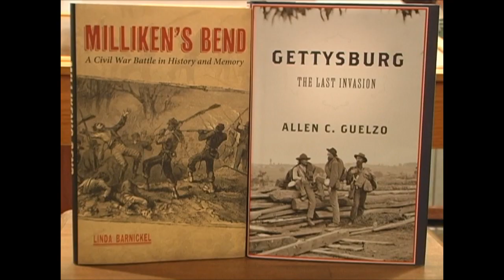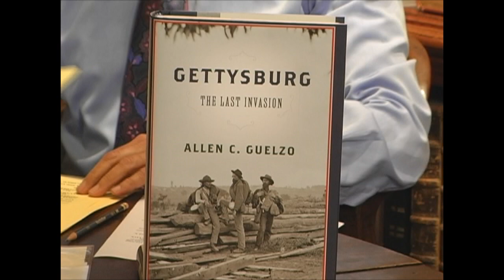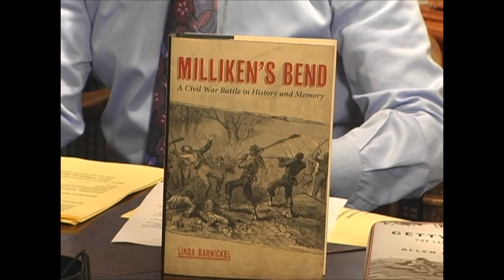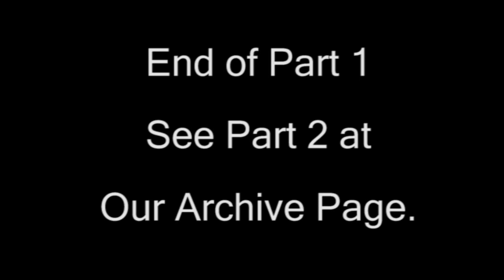Allen Guelzo and Linda Barnickel Part (1 of 5)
Allen Guelzo and Linda Barnickel joined Virtual Book Signing™ at Abraham Lincoln Book Shop in Chicago on May 21, 2013. We discussed their new books on the Battles of Gettysburg and Milliken's Bend.